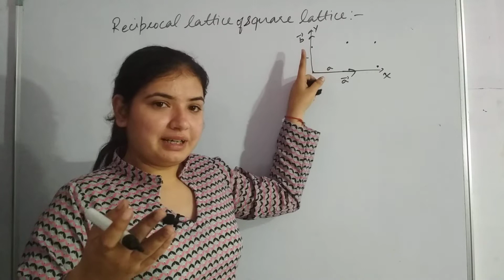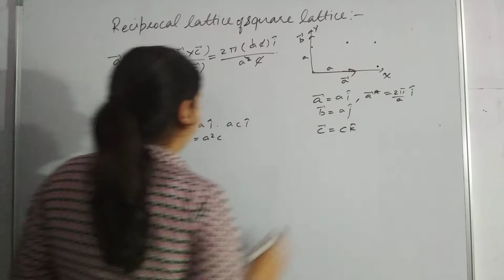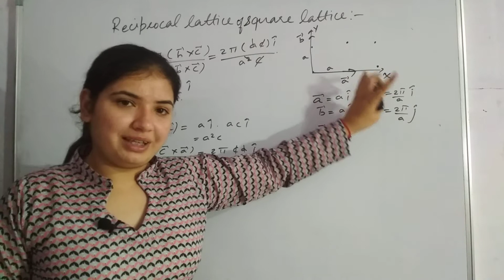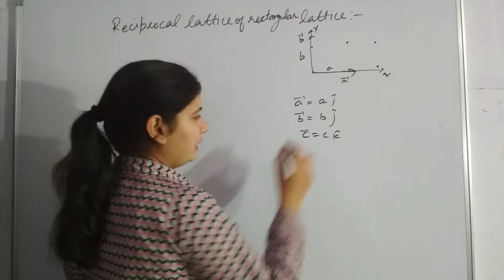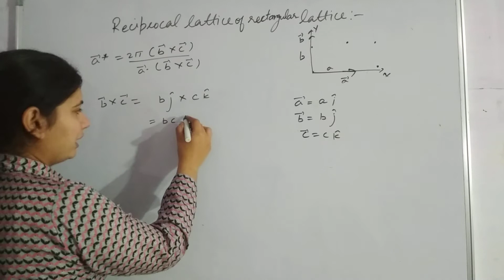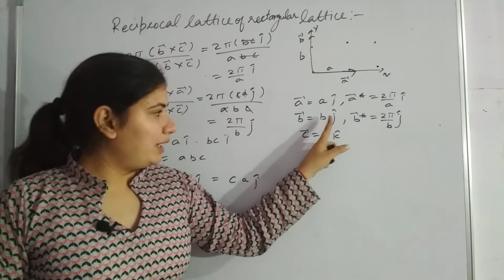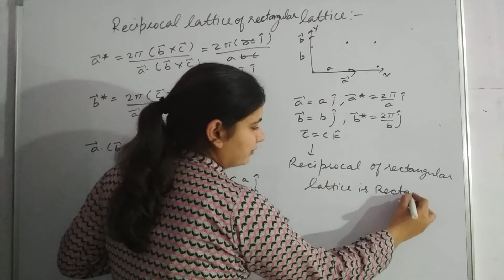Reciprocal Lattice Vector for Square Lattice and for Rectangular Lattice | Condensed Matter Part-15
in this video i discuss about reciprocal lattice
,and find reciprocal lattice for square lattice and for rectangular lattice
what is reciprocal lattice
need of this lattice#reciprocallattice
reciprocal lattice
what are reciprocal  lattice  vector  for simple cubic lattice
for SC
reciprocal lattice vector  for body centred  cubic  lattice
FOR BCC
reciprocal  lattice  vector  for face centred  cubic lattice
FOR FCC
reciprocal  lattice  vector for hexagonal closely  packed structure
for HCP
reciprocal  lattice  vector for square  lattice
for SL
reciprocal  lattice  vector  for rectangular  lattice  vector